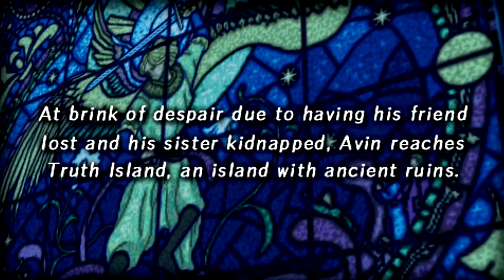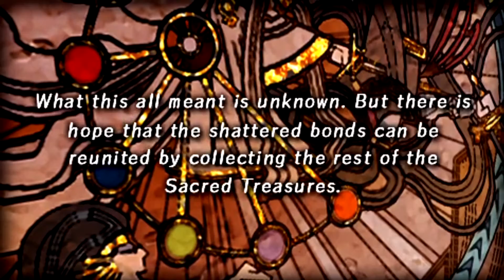The legend of heroes : A tear of vermillion : ( psp ) : part 54 : Chapter 3 Bond location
We end chapter 2 and move on to chapter 3 bond location.